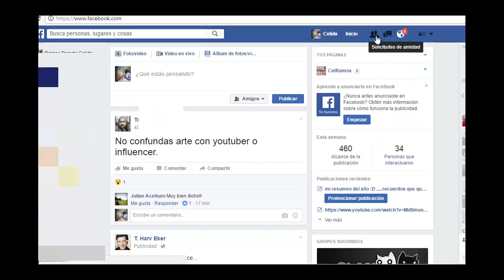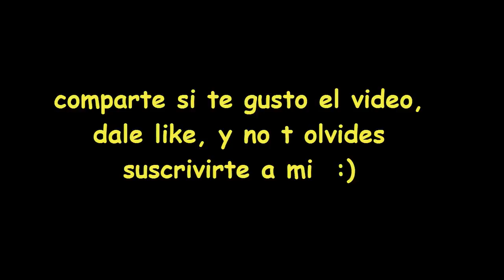como saber a quienes enviaste solicitudes de amistad en facebook 2017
no sabes a quien enviaste solicitud de amistad???